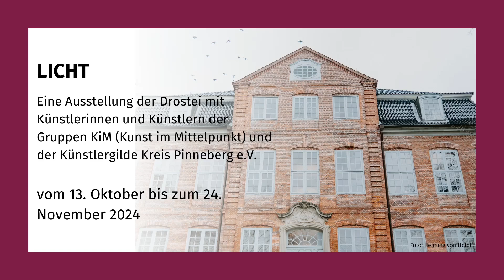Erich Saemann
Der Künstler Erich Saemann in der Ausstellung LICHT in der Drostei Pinneberg